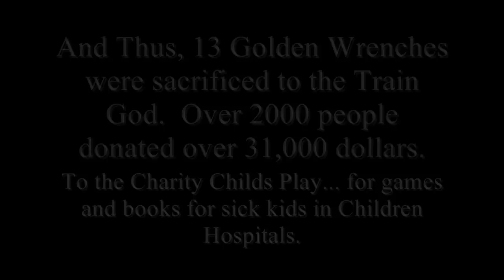The Conclusion to the Golden Wrench Charity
Humanity +1